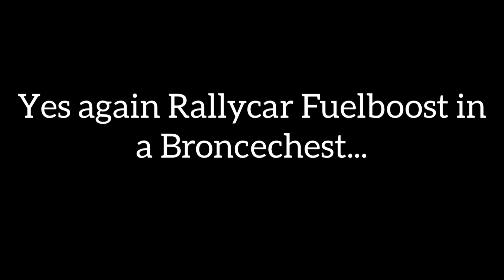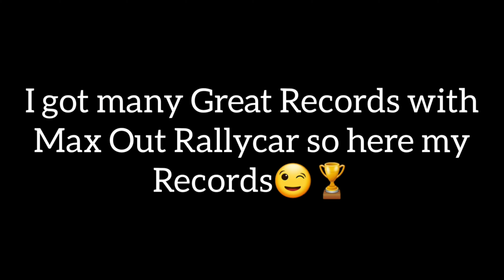Maxing my Rallycar out 🏆🤩 + Best Records |Hill Climb Racing 2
Victory - Poylaw
 Power  - N3WPORT
 Goodbye - Linko